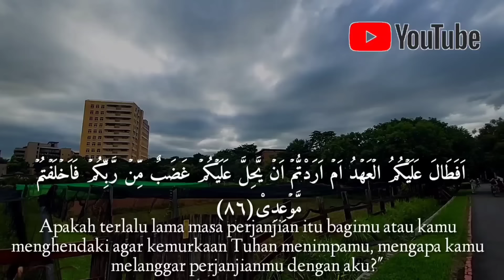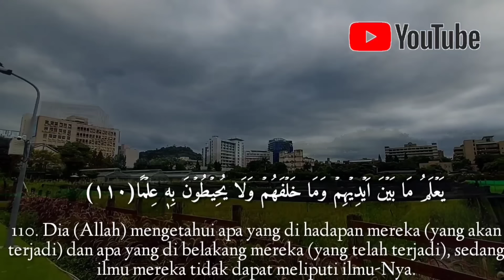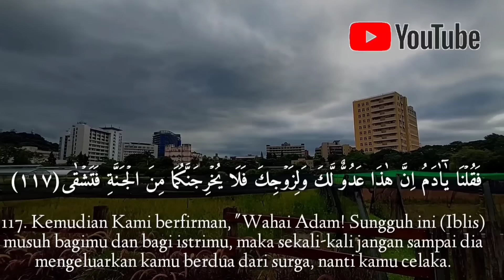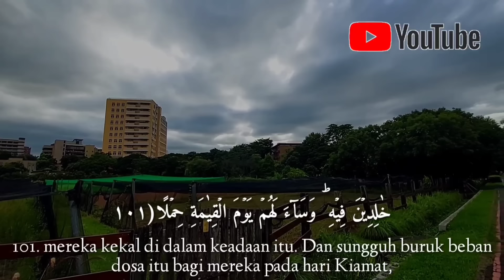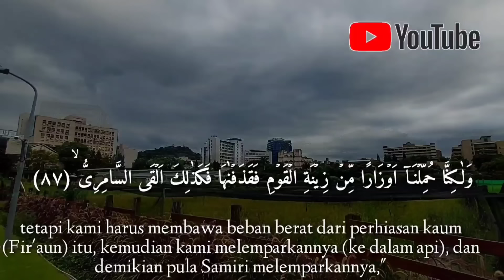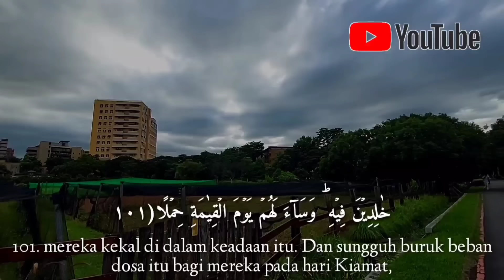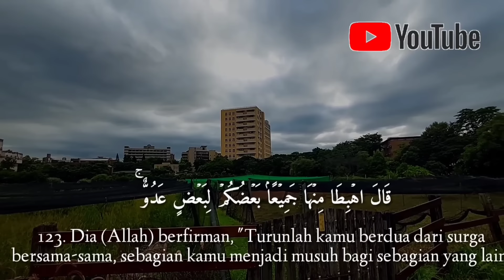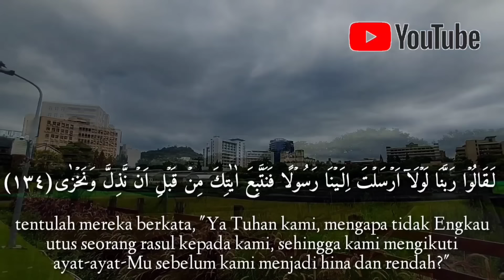Dzikir Malam Tolak Bala Bencana Alam,Tolak Bala Penyakit,Tolak Bala Kesusahan Hidup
assalamualaikum Wr wb Sahabat Pencinta Dzikir Malam Dan Doa Doa Malam Mari Kita Semua Perbanyak Berdzikir Dan Perbanyak Berdoa Karna Kodisi Alam Yang Banyak Sekali Bencana Dan Musibah Musibah ,Mari kita sama sama Mendekatkan Diri kita Kepada Allah Di malam ini Chanel Kami @paijemvlog meng uplod dzikir malam mustajab Tolak bala bencana alam,Tolak Bala Penyakit ,Tolak Balak Kesusahan Hidup,semoga bisa Menyelamatkan Kita Semua Dari Bencana Dan Bala amin..amin.